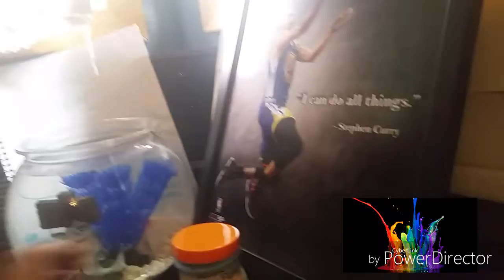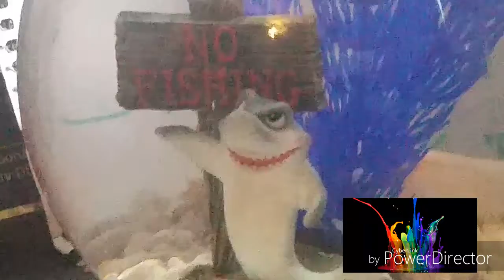My new song